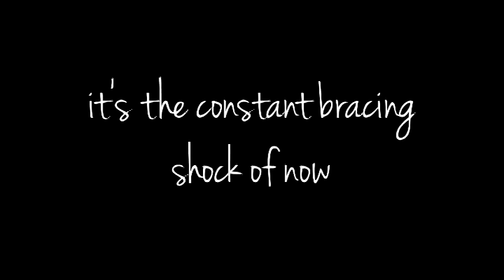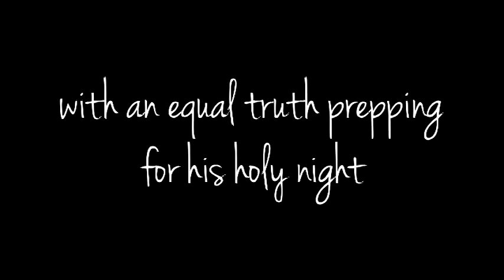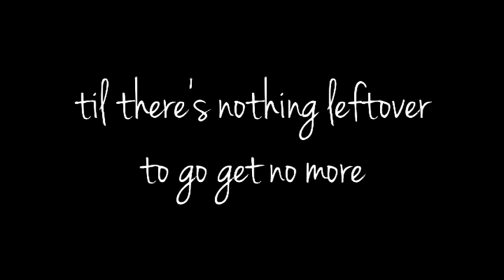Kevin Devine - Another Bag of Bones [ Lyrics ]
It's a brush fire spreading, feeding as it moves
It's a disappeared glacier; it's the airborne flu
It's your disbelieving eyes logging concrete miles
It's your yawning conscience and your lawyer's smile
It's an occupied country foaming at the mouth
No smoking gun, no mushroom cloud
It's a military mother with a boy in hell
And it's a flag-draped casket down an oil well
It's an Argentine school-girl gagged and bound
It's a torture camp; it's a long way down
It's the constant bracing shock of now
And it's the whole damn world turned inside out, alright
It's a march to extinction with your god in step
It's his name in your mouth; it's his cross on your neck
It's a farm boy sprinting over desert dirt
And he's panting the 'Our Father' in staccato spurts
Now that's his automatic rifle and it tells no lies
It's his truth in your stomach, it's no alibi
But the trouble lies on the other side
With an equal truth prepping for his holy night
He sees the crescent and the star blink in the virgin sky
And hears the call of milk and honey from the afterlife
And as he eases to the checkpoint, he is calm and sure
It's collateral damage; it's the cost of war
It's another bag of bones for the Gods to sort
It's just another bag of bones for the Gods to sort

Well it's a species disappearing, all the birds fly south
In a January heatwave, in a pulsing crowd
It's an African Militia, kids with sub-machines
It's a conflict diamond on your bride-to-be
It's the dispossessed lining up at every gate
It's the facts worth facing, faced way too late
It's the mission of modernity, go get what's yours
Til there's nothing leftover to go get no more
And it's not what we're owed, but it's what we've earned
And it's closer than we realise, and it's time now to burn
And oh it's time now to burn
And oh it's time now to burn, to burn